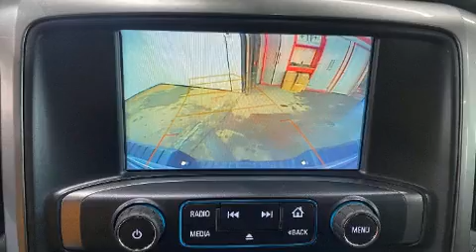2019 Chevrolet Silverado 1500 in Laval, QC H7L2Z2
Affichant moins de 25 000 km au compteur, voici un modèle qui vous en donnera pour votre argent! Grâce à la large bande de puissance de son puissant moteur 8 cylindres, les passages de vitesses se font tout en douceur, vous bénéficierez aussi d'une expérience de conduite confortable et prévisible. Sa transmission à quatre roues motrices vous mènera partout où vous ne l'auriez auparavant qu'imaginé. Chevrolet a mis la priorité sur la commodité, l'efficacité et le style en incluant: l'ouverture automatique de la glace du conducteur, un compte-tours, des essuie-glaces intermittents, un ordinateur de bord, un afficheur de la température extérieure, une banquette à l'avant, et un climatiseur. Avec des phares à haute intensité lumineuse pour éclairer la route, vous bénéficierez d'une visibilité optimale en toutes circonstances. La chaîne haute fidélité alimente 6 haut-parleurs, qui reproduisent un son sensationnel. Chevrolet accorde la priorité à la sécurité et la protection en incluant: coussins gonflables à l'avant, coussins gonflables latéraux à l'avant, système antipatinage, système d'assistance au freinage, la mise hors de fonction du système d'allumage, onStar, et freins antiblocage. Le dispositif de stabilité électronique active automatiquement les sytèmes du véhicule pour vous maintenir en ligne droite. Ce qui nous rend fiers, c'est vous offrir uniquement des véhicules de grande qualité. Passez nous voir ou appelez-nous pour obtenir plus d'information.